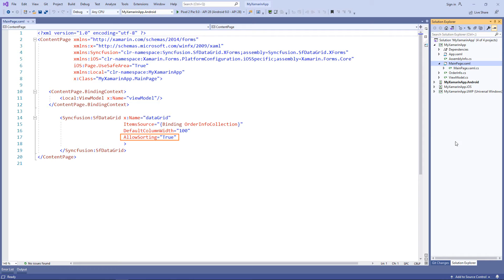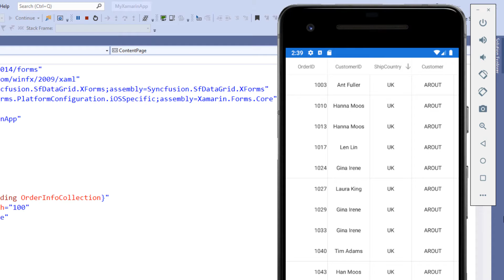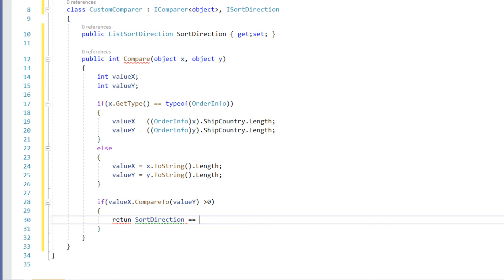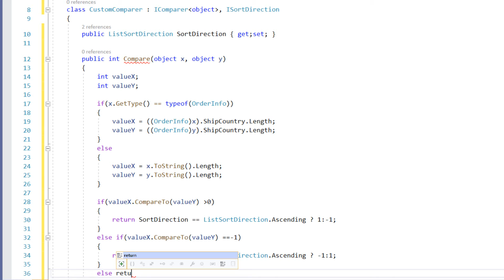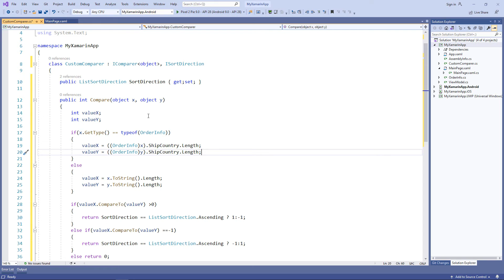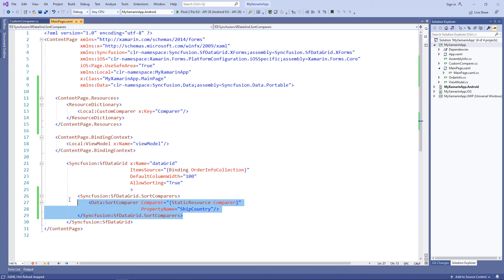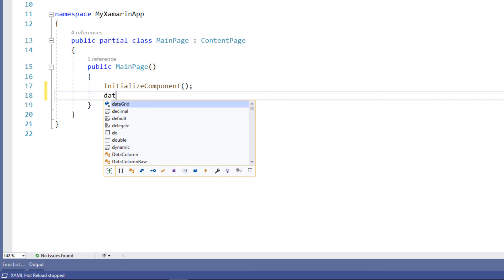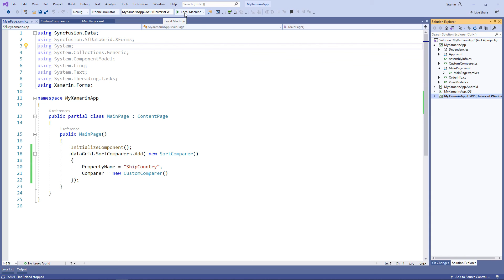Perform Custom Sorting in Xamarin Forms DataGrid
Learn how to perform custom sort operations in the Syncfusion Xamarin.Forms DataGrid component easily. This video explains how to perform custom sorting in a DataGrid in XAML and in code behind.

[00:00] Introduction
[00:47] Creating custom comparer
[05:31] Set via XAML
[06:40] Set via code behind